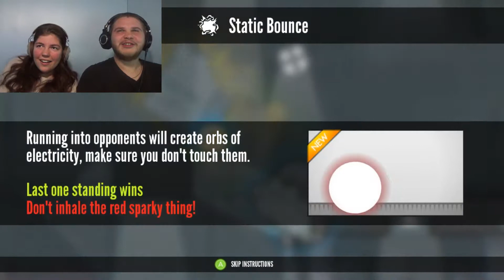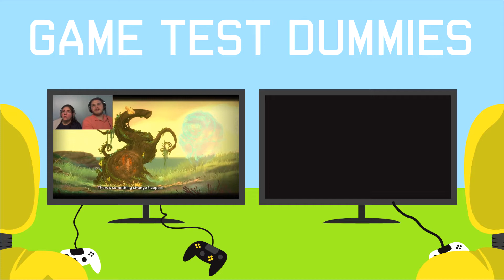Move or Die W/ Liffy #4 | BACK AT IT AGAIN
We decided to give this another try and the tables have turned since the first time we played!

Make sure to check out Liffy's channel down below for awesome videos!